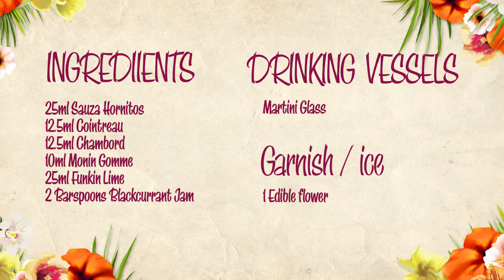Blackcurrant Margarita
Learn how to make our Blackcurrant Margarita and all other cocktails,so you can have the complete Lola cocktail experience at home too! Click here to view our Cocktail menu: